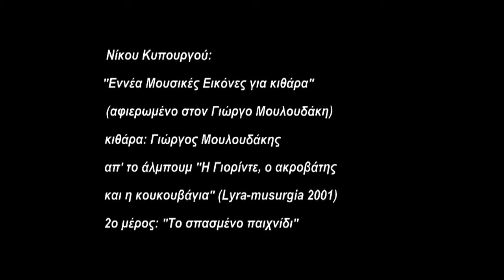Mouloudakis plays "The broken toy", by Nikos Kypourgos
Yorgos Mouloudakis plays "The broken toy", by Nikos Kypourgos. 2nd part of the suite for classical guitar "Nine Musical Images for Guitar" (dedicated to Y.Mouloudakis). World premiere. From the album "Jorinde, the acrobat and the owl" (LYRA-MUSURGIA, 2001).